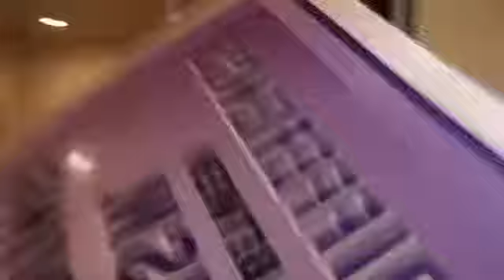THE TEACHING OF JESUS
CALIFORNIA DELIVERANCE CENTER
SCHOOL OF DELIVERANCE